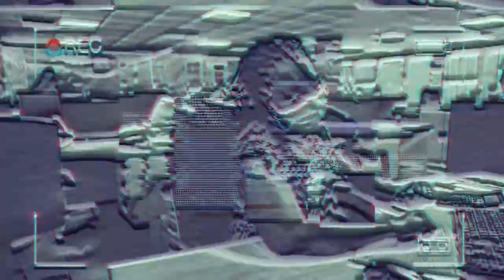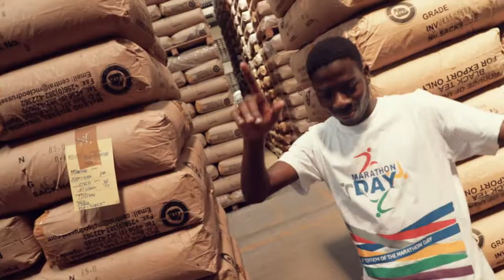Côte d'lovire x Bollore Logistics (Official Video dance challenge )